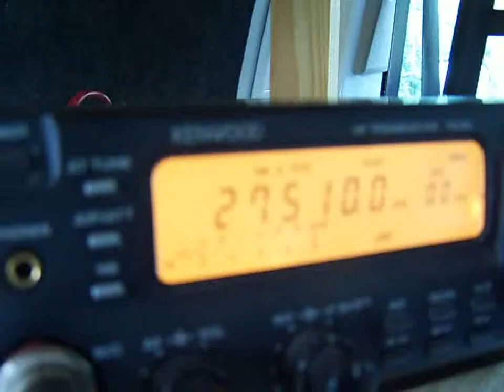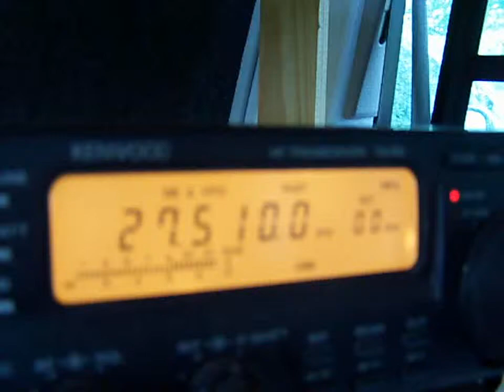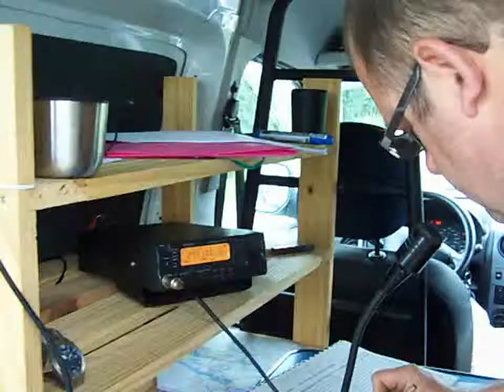GT IWI TOUR..14GT/59033-R...Lamartine island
Activé par 14GT004 Jack & 14GT006 Chris